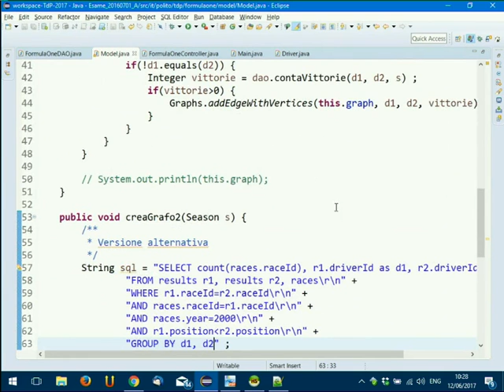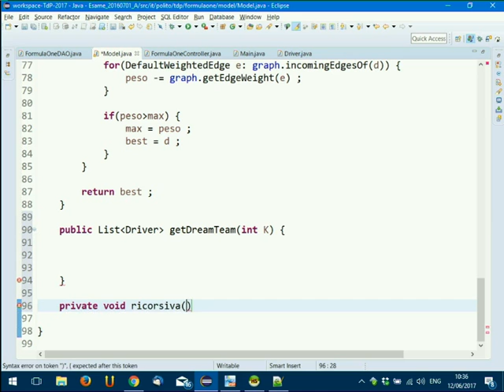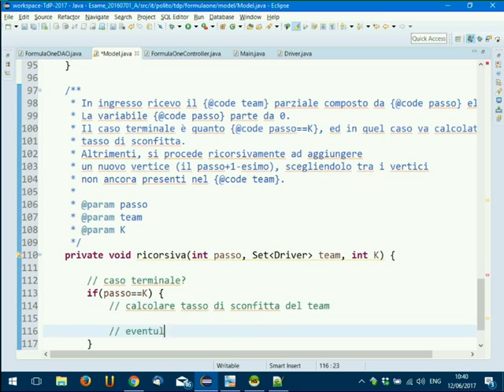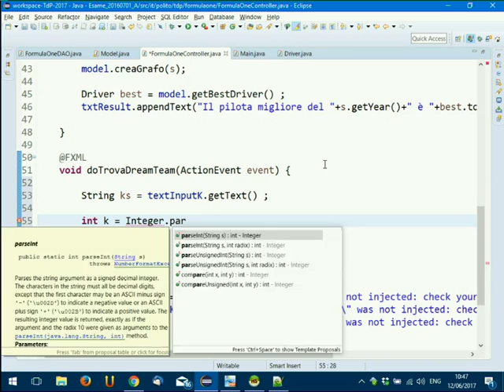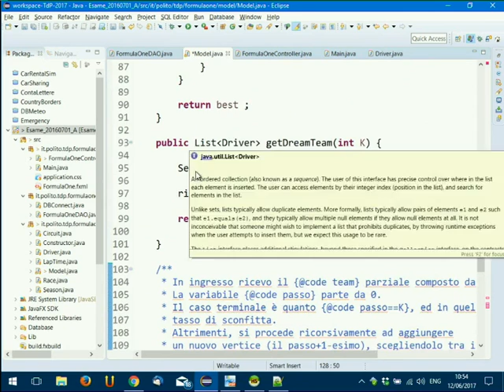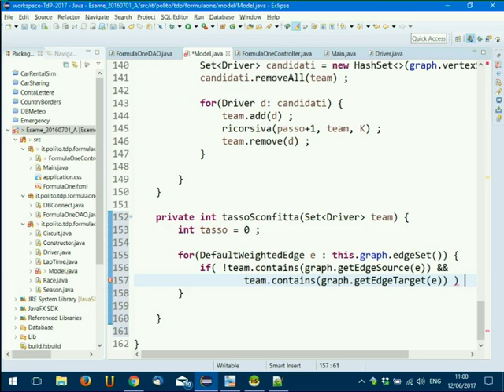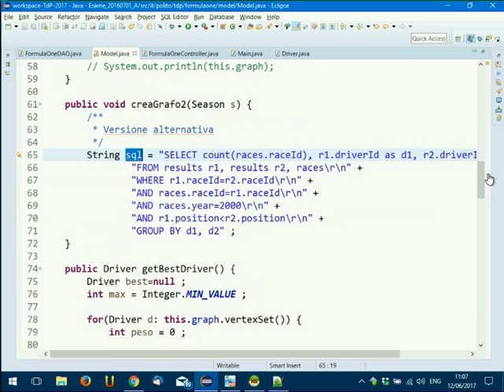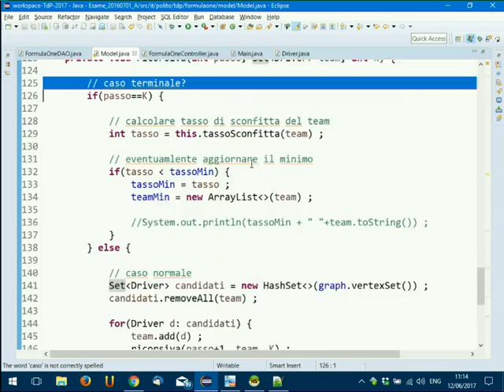TdP-2017-L38 Tema d'esame 01/07/2016-A (segue)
Lezione 38 del 12/06/2017: Fine tema d'esame 01/07/2016-A.